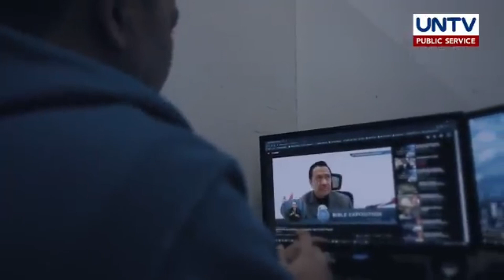Tribute to Bro Eli Soriano for his 59th Sabbath Anniversary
Bro. Eliseo F. Soriano, a multi-awarded international evangelist and host of the longest-running religious program in the Philippines, “Ang Dating Daan,” (The Old Path), was a Servant of the religious organization Members Church of God International (MCGI).

On April 7, 1964, Bro. Eli was baptized in the Iglesia ng Dios kay Kristo Hesus, Haligi at Suhay ng Katotohanan (Church of God in Christ Jesus, Pillar and Support of the Truth), which at that time was headed by Bro. Nicolas Perez.  He was barely seventeen years old then. Eventually, he became a regular worker in the Church. Because of the zealousness and passion that he displayed in learning more about the word of God, in addition to his dedication in performing his duties as a worker, he became Bro. Perez’s protégé.  He had been tasked to conduct Bible Studies and to represent the Church in debates against other religious denominations. Years after, from being an ordinary worker, Bro. Eli had been appointed as a church minister.